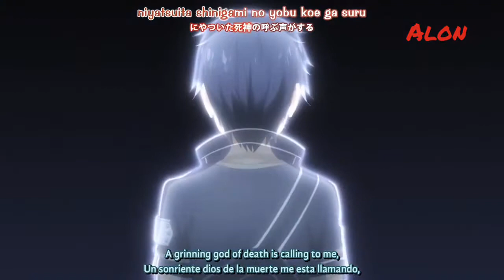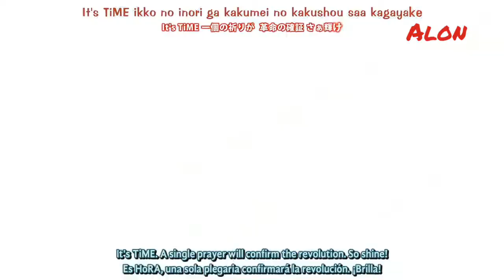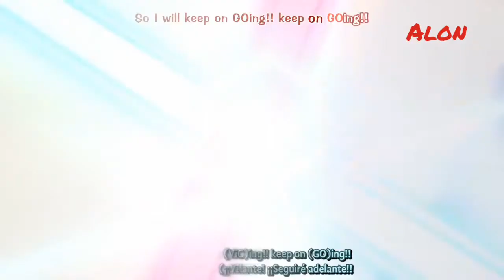Sword Art Online Alicization OP/Opening 1: Adamas (60fps HQ 1080p HD)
ReUpload!

Anime: Sword Art Online : Alicization, ソードアート・オンライン  -アリシゼーション-

Artist: LiSA

Song: ADAMAS

➝Lyrics in the video: Romaji/Japanese/English & Spanish